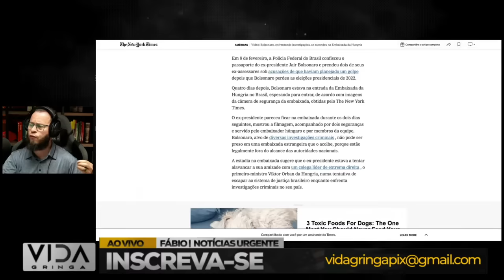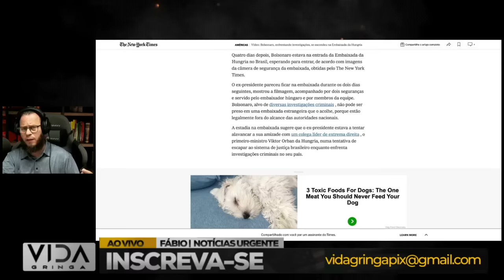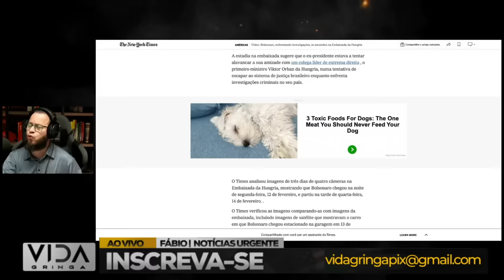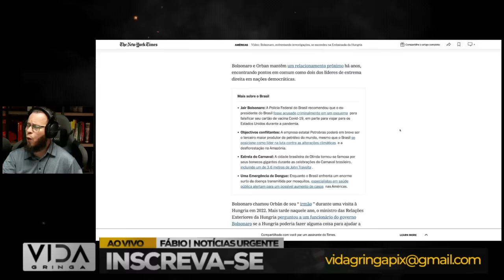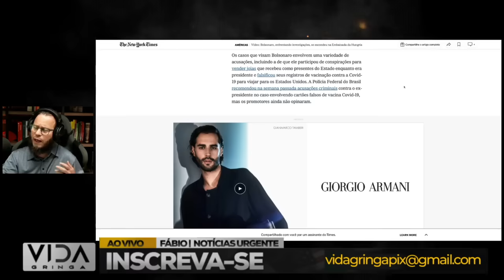Jogada de Mestre ou Tiro no Pé? Bolsonaro na Embaixada da Hungria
Prepare-se para uma análise profunda e franca sobre a recente visita do presidente Bolsonaro à Embaixada da Hungria. Será que essa jogada foi um golpe de mestre ou uma decisão arriscada? Acompanhe conosco enquanto exploramos os prós e contras dessa movimentação política, suas possíveis implicações e como isso pode moldar o futuro diplomático do Brasil. Não perca este vídeo crucial para entender os bastidores da política brasileira e internacional. Compartilhe suas opiniões nos comentários abaixo e junte-se à conversa!